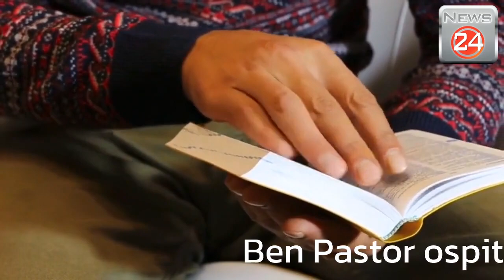Ben Pastor ospite a Villa Marazza